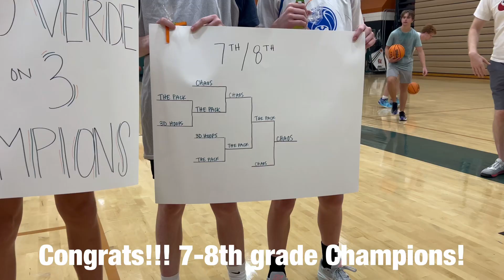Campo Verde 3rd Annual 3 on 3 Tournament 7th-8th Grade Division 10-28-23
Campo Verde 3rd Annual 3 on 3 Tournament 7th-8th Grade Division